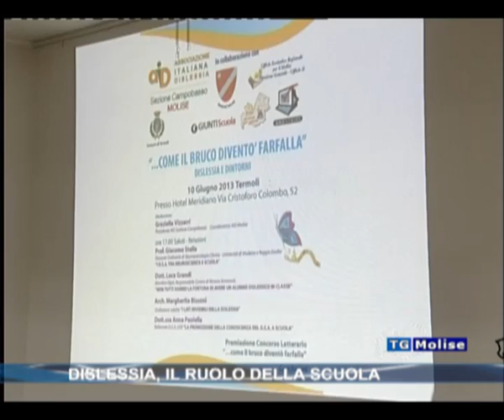Dislessia, il ruolo della scuola